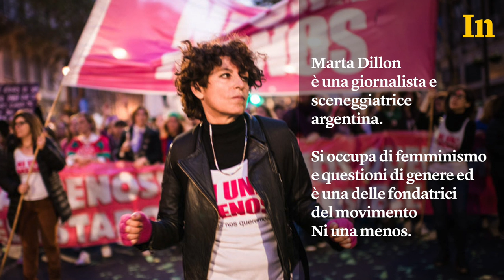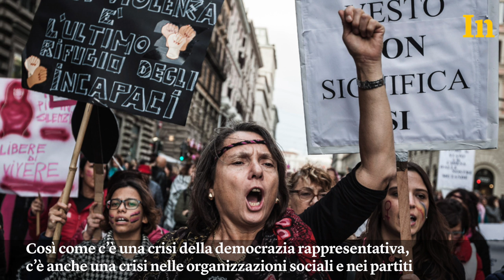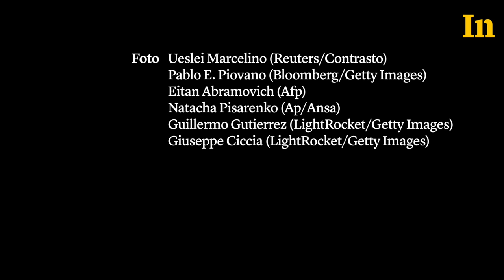Marta Dillon - Non c’è futuro senza femminismo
“La violenza di genere non riguarda solo le relazioni interpersonali: coinvolge la politica, l’economia e tutta la società”. Intervista a Marta Dillon, giornalista argentina e fondatrice del movimento Ni una menos.